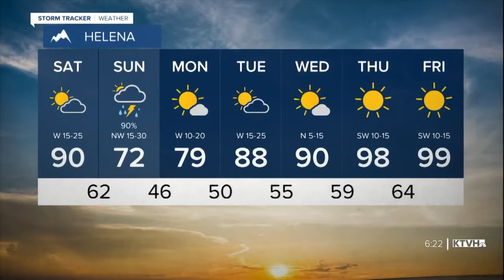Weather for 08/06/21 with Curtis Grevenitz